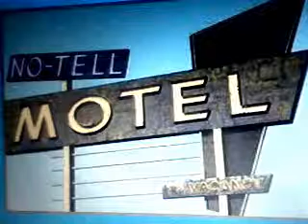Third Rate Romance by Big Steve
Amazing Rhythm Aces 1975 hit. While only reaching #14 on the US charts, it hit # 1 in Canada and the UK.